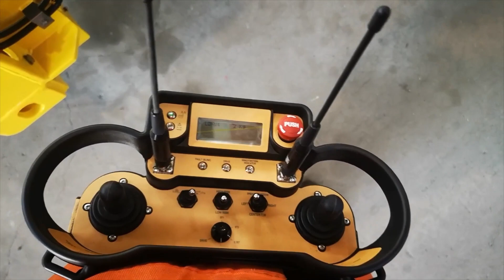Rig-up Frames with high-risk application lifting.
Our rig-up frames are used to increase effective lubricator length for wireline operation on fixed platform. The frames are running on wheels or tracks and are used to remove hatch on hatch-deck. The rig-up frames typically have 3 winches that are used for rigging up wireline equipment.
Two of the winches are designed to be synchronized according to the requirements to high-risk application lift in NORSOK R-002, enabling lifting above equipment with hydrocarbons under pressure.
All equipment can be built according to European ATEX, North American IECex and Canadian CSA Ex. zone 1 and 2.